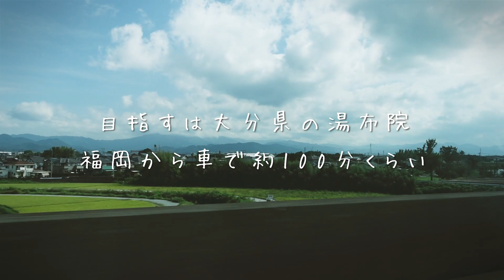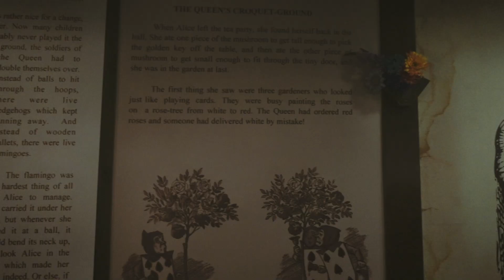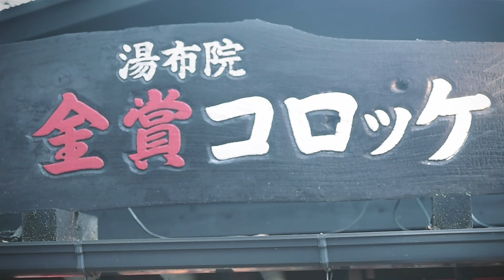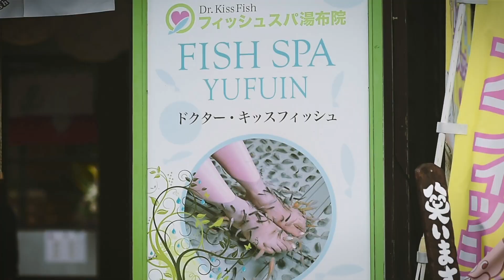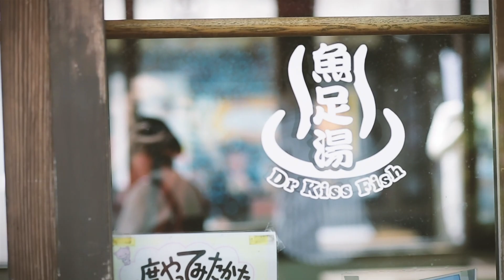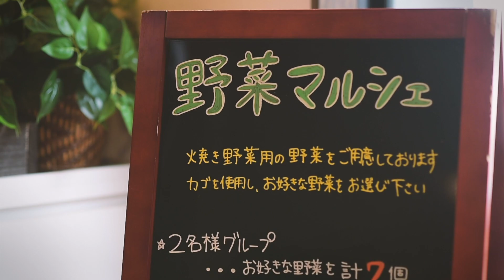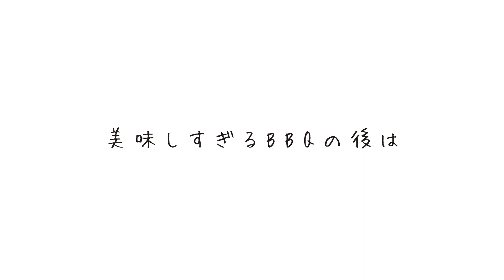【九州vlog】ドライブで行く大分秋旅日記〜湯布院・九重編〜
みなさまこんにちは！「九州観光チャンネル」です
九州の定番の観光地やディープスポット、ご当地グルメやソウルフード、イベント情報など九州の最新情報を動画で紹介します。

今回の動画は「大分県」の湯布院・九重
今回のテーマは秋にぴったりなドライブ旅行です。
写真映えにとことんこだわったスポットを巡っています◎
初めてのグランピングは最高でした！
大分と言えば温泉！さらに、旅には欠かせないグルメも大満足でした。
皆さまも是非。とてもおすすめです。

撮影箇所
Instagramでも大人気！癒しの映えスポット：湯布院フローラルビレッジ
食べ歩きとお土産ならここ！